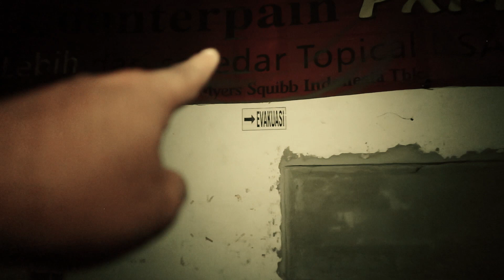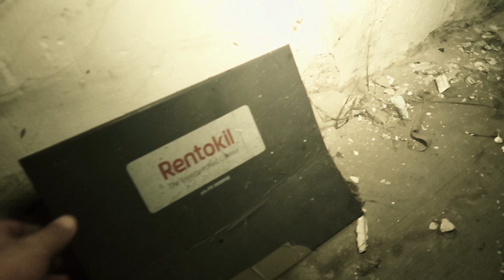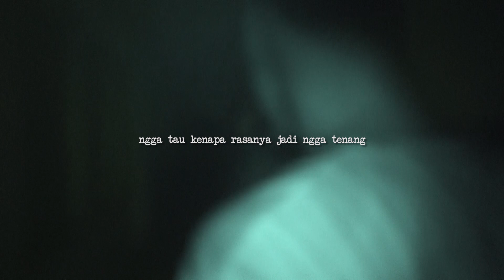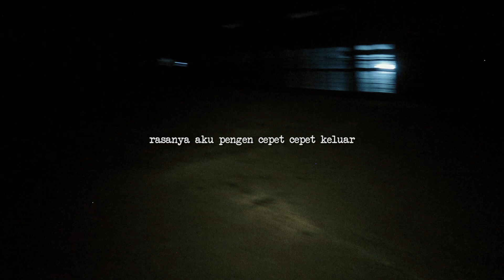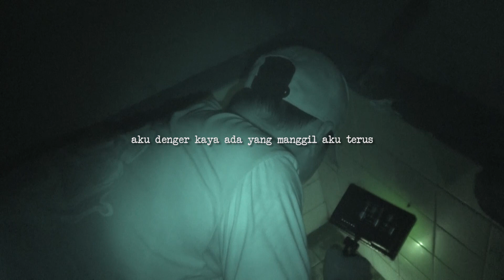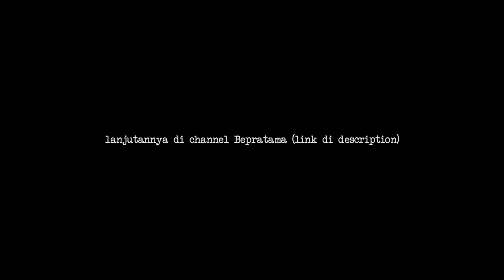PETAK UMPET LILIN DI GEDUNG PABRIK TERBENGKALAI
lemesin aja jangan ngegas..
nikmati videonya :)

@alvinvajhrin (akun pribadi)
@hagzbox (merchandise)